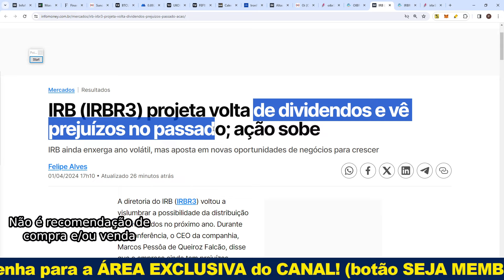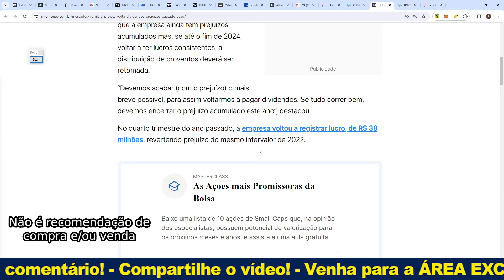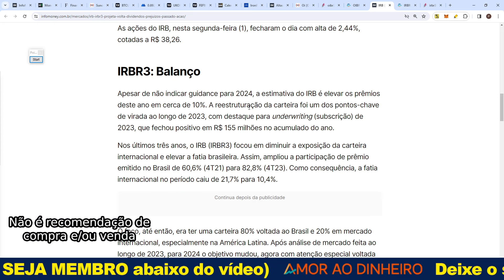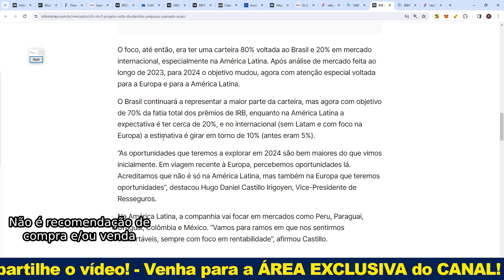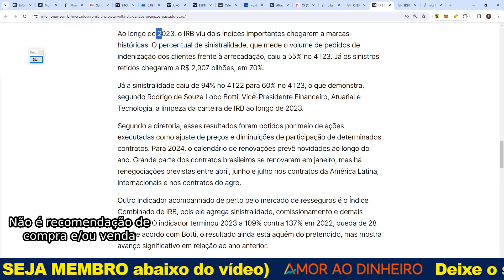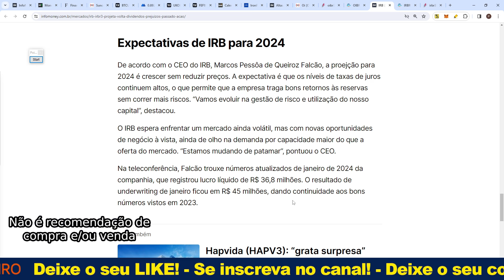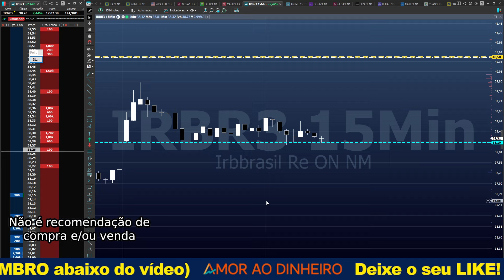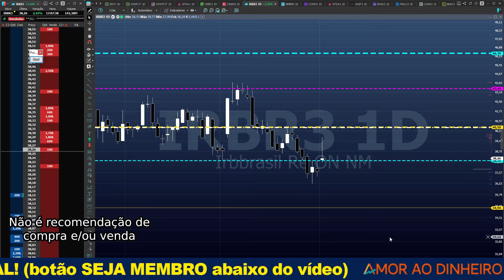IRB Brasil - IRBR3 - Lá vem PROVENTO!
Aprenda comigo!

Seja MEMBRO, apoie o canal e ganhe conteúdo EXCLUSIVO!
Botão "SEJA MEMBRO"
ou pela Hotmart:
(são os MESMOS conteúdos, diferença apenas nos meios de pagamentos)